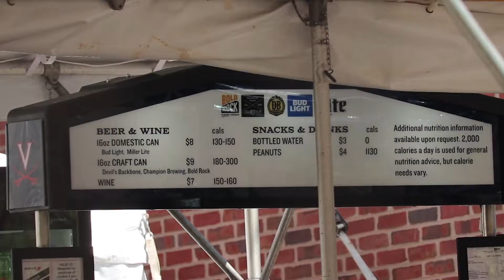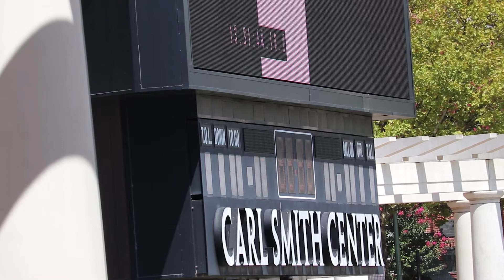Gameday Enhancements at Scott Stadium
The Virginia athletics department announced new enhancements being made at Scott Stadium to improve the fan experience at UVA home football games this season. The changes include a new sound system, hydration stations, a beer garden, and a new pregame presentation featuring pyrotechnics.

Produced by Ean Greenberg and Tanner Phipps